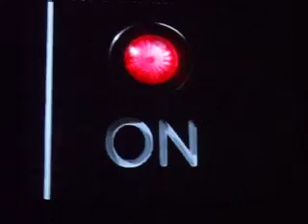Black Or White (Cover) - McFly - Manchester Arena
McFly covering Black Or White at Manchester Arena on the Radio:ACTIVE Tour 22/11/08.

Let us know if you saw our banner, it said "MEN" on it. ;P

My 9th McFly gig :)